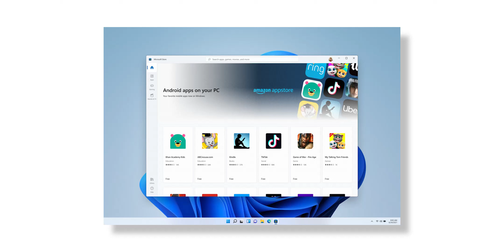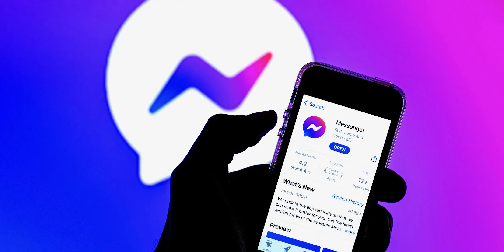Tech News #47 - Jio 5G Phone, Indian OS, Magisk v24, PUBG Ban News, Apple Console, OnePlus New OS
Tech News #47 - Jio 5G Phone, Indian OS, Magisk v24, PUBG Ban News, Apple Console, OnePlus New OS: Aaj ki video mein aapke sath week ki updated tech news share ki hai. Mujhe ummid hai aapko ye video pasand aayi hogi..

00:00 Intro
00:29 Windows 11 Android Apps
01:16 Motorola Frontier 22
02:16 Samsung Galaxy Unpacked Event 2022
02:48 Micromax In Note 2 Launched
04:08 Lenovo Legion Y90 spotted on TENAA
04:45 Flipkart Grocery Ramps Up Expansion
05:19 JioPhone 5G
06:09 Indian Govt Mobile OS
06:45 Apple Gaming Console
07:44 Apple Teases Metaverse Plans
08:17 Magisk v24.0
08:57 OnePlus H2O OS
09:43 PUBG Ban News
10:18 PUBG New State Renamed
10:48 FB Messenger update
11:11 Realme  No. 1 Smartphone Brand

VGMTECH